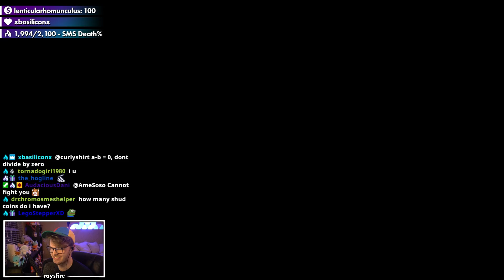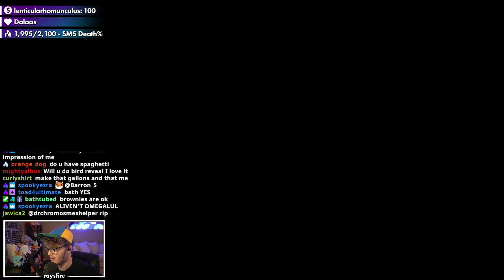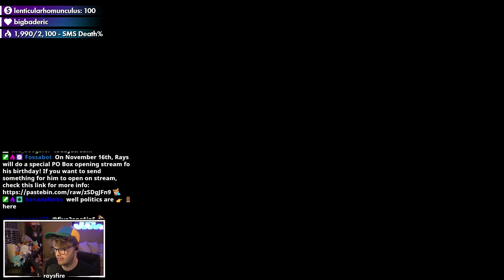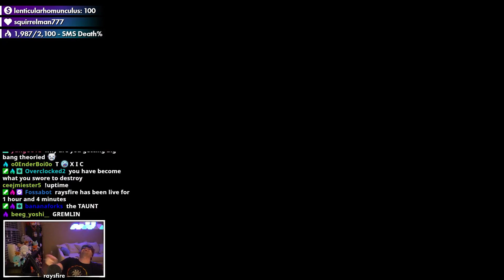Kirby Super Star, But In Super Mario Maker 2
at this point, we should call super mario maker 2 versus mode "remake simulator"... smh. at least these are good ones!

paper mario: the thousand year door - x-naut's fortress
glacier - ubi